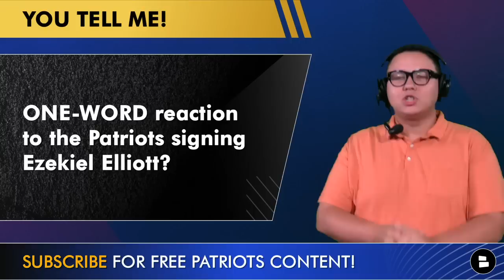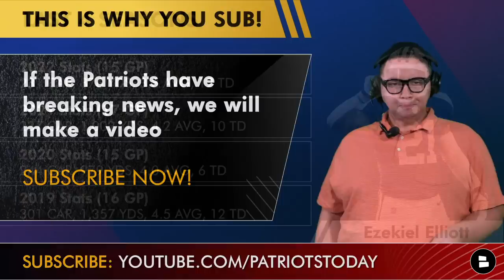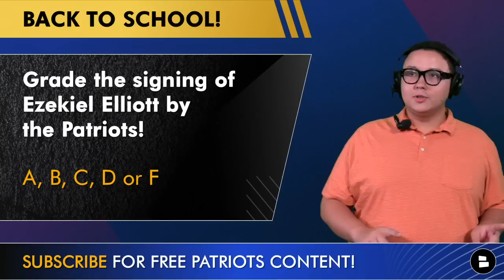BREAKING: Ezekiel Elliott SIGNING With New England Patriots In NFL Free Agency | Patriots News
New England Patriots free agency news: Ian Rapoport of NFL Network reports the Patriots news as the former Cowboys RB will sign a 1-year contract worth up to $6 million. As the Patriots preseason has carried on, it’s clear that Bill Belichick and the team needed more quality running backs on the Patriots depth chart alongside Rhamondre Stevenson. Now, the Ezekiel Elliott news will be a welcome addition to the Patriots roster in the backfield. Patriots Today by Chat Sports host Tyler Jones gives his thoughts and breaks down the Ezekiel Elliott contract over his career!

Get your daily dose of New England Patriots news, rumors, and updates with Patriots Today on YouTube.

Ezekiel Elliott highlights today’s Patriots video after being expected to sign with New England. Here’s a few notes on the former #4 overall pick:
- 2016 1st round pick by the Cowboys out of Ohio State
- 3x Pro Bowler (2016, 2018, 2019)
- 2x NFL Rushing Leader (2016, 2018)

Ezekiel Elliott stats over the last 4 seasons:
- 2022 Stats (15 GP): 231 CAR, 876 YDS, 3.8 AVG, 12 TD
- 2021 Stats (17 GP): 237 CAR, 1,002 YDS, 4.2 AVG, 10 TD
- 2020 Stats (15 GP): 244 CAR, 979 YDS, 4.0 AVG, 6 TD
- 2019 Stats (16 GP): 301 CAR, 1,357 YDS, 4.5 AVG, 12 TD

Turn on notifications for up-to-the-minute Patriots news! 🔔

Projected Patriots 2023 depth chart:
LT: Trent Brown
LG: Cole Strange
C: David Andrews
RG: Mike Onwenu
RT: Riley Reiff
QB: Mac Jones
RB: Rhamondre Stevenson
WR: Juju Smith-Schuster
WR: Devante Parker
WR: Kendrick Bourne
TE: Hunter Henry

Help us grow our Patriots YouTube channel by sharing this video!

Chat Sports' Tyler Jones asked these New England Patriots questions today!
- What is your ONE-WORD reaction to the Patriots signing Ezekiel Elliott?
- Grade the signing of Ezekiel Elliott by the Patriots! A, B, C, D or F

If you're a proud member of the Pats Nation, 👍 this video!

Share this Patriots Today video on social media! If you tag @TylerJonesLive on Twitter or instagram, he'll give you a shout-out on a future episode!